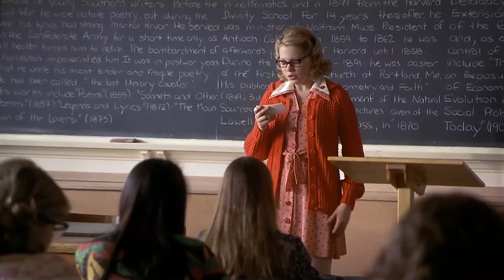Champagne & Class | Dick (1999) | Now Playing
DICK is NOW PLAYING and can be found to Rent or Buy

After wandering off during a White House tour, two high school girls inadvertently become Richard Nixon's top secret advisers at the height of the Watergate scandal.